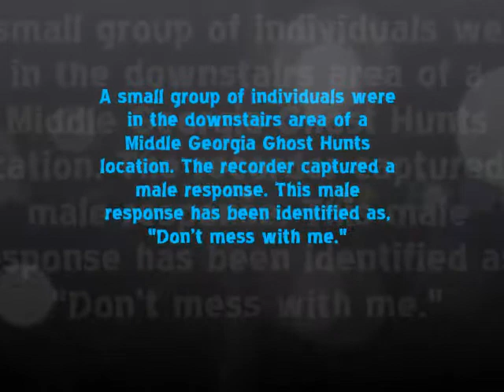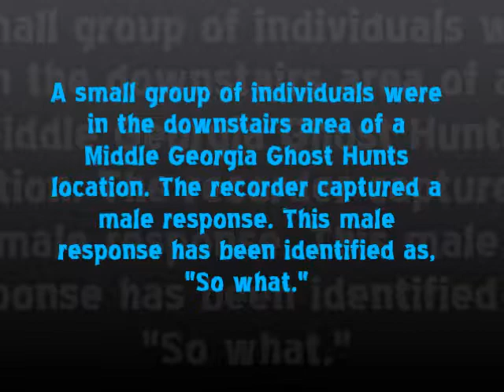October 2017 Public Ghost Hunts Offered by Middle Georgia Ghost Hunts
The following are a few EVP's captured during the October 2017 public ghost hunts offered by Middle Georgia Ghost Hunts!